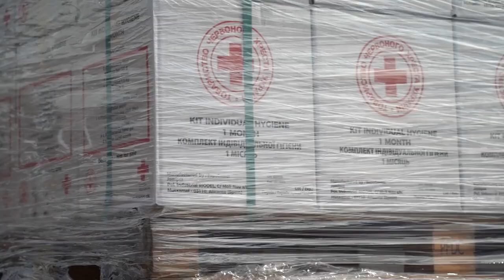Red Cross Ukraine Appeal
How do we continue our support for Ukraine especially as 7.5 million of their children are at risk? Children around the world are being affected by this crisis in ways that they will probably never know. We need to help kids be kids again.
Join Tom - Canadian Ambassador for the Red Cross - and an extraordinary group of musicians including the Calgary Philharmonic, Duane Steele, Andrea Menard with Robert Walsh, Beverley Mahood, Mac Shepherd, Christina Martin with Dale Murray,  dancers Kennedy Bomberry, Katie Couchie, Samantha Sutherland and a special appearance from Conrad Sauve, President and CEO of the Canadian Red Cross. Music and dance and messaging to uplift and inspire global support. With love from Canada to Ukraine. Produced by Tomali Pictures Ltd. and Joe Media Group, Calgary, AB.